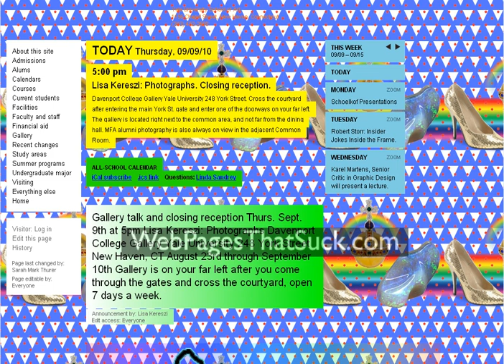Yale School of Art - Warning! Seizure Possibility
Yes, art is about possibilities but the web is about limitations. This site's use of possibilities has limited its appeal to art-farts.